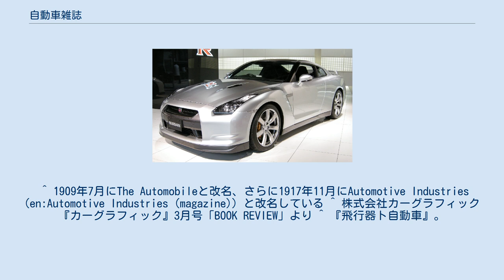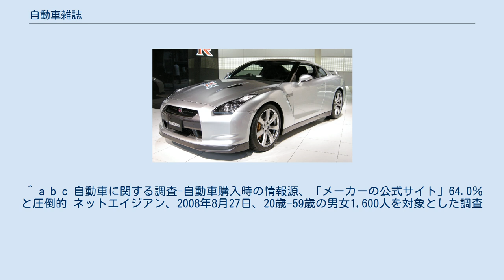自動車雑誌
自動車雑誌（じどうしゃざっし）とは、おもに自動車や自動車産業などにかかわる記事を掲載する雑誌のことである。
 世界最古の自動車雑誌は1895年11月に、アメリカで発行が開始された「The Horseless Age」である。
日本最古の自動車雑誌は1911年に発行された「飛行器ト自動車」とされる。
その後日本では1925年に「モーターファン」が創刊され、1955年には「モーターマガジン」、1962年には「カーグラフィック」、1964年には「driver」など、現在の主要な自動車雑誌が創刊されている。
 自動車雑誌には中古車に関する情報誌も含まれるが、日本におけるそれらの発行部数はバブル期がピークであり、その後は顕著な減少傾向が続いている。
 日本の成人男女1,600人を対象にしたアンケート調査（2008年）によると、87.7%が「（自動車雑誌は）まったく読まない」としている。
また、自動車を購入する際の情報源としても、（1）回答者の70.1%が「自動車メーカーのインターネット公式サイト」、（2）42.2%が「自動車ディーラーの販売スタッフ」を挙げたのに対して、「自動車雑誌」との回答は30.4%、自動車雑誌に関連して展開されていることが多い「（メーカーの公式サイトを除く）自動車関連ウェブサイト」は27.7%にそれぞれ留まっている。
 次の内容で構成されていることが多い。
 ※1980年代前は中古車の広告も多数載せていた雑誌があったが、中古車専門誌やウェブサイトの充実により、中古車専門誌以外にはほとんど載らなくなった。
 閲読状況の順位としては、1位『ベストカー』（講談社）、2位『CARトップ』（交通タイムス社）、3位『カーセンサー』（リクルート）、4位『月刊自家用車』（内外出版社）であるとする2008年の報告がある。
 ^ 1909年7月にThe Automobileと改名、さらに1917年11月にAutomotive Industries (en:Automotive Industries (magazine)) と改名している ^ 株式会社カーグラフィック『カーグラフィック』3月号「BOOK REVIEW」より ^ 『飛行器ト自動車』。
100年前の自動車雑誌 ^ 1944年から1947年の間は第二次世界大戦により休刊、1947年から1996年まで発行し現在は休刊。
ただし別冊の「○○（モデル名・メーカ名などが入る）のすべて」シリーズは不定期刊行を継続している。
 ^ a b c 自動車に関する調査-自動車購入時の情報源、「メーカーの公式サイト」64.0％と圧倒的 ネットエイジアン、2008年8月27日、20歳-59歳の男女1,600人を対象とした調査